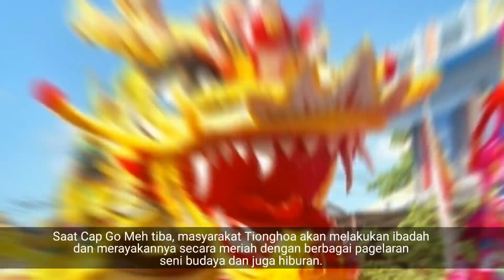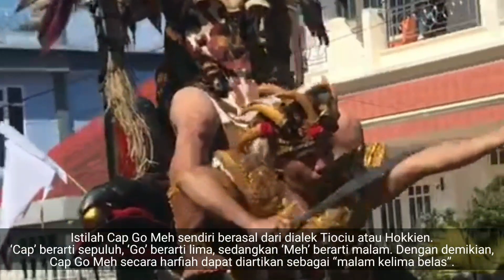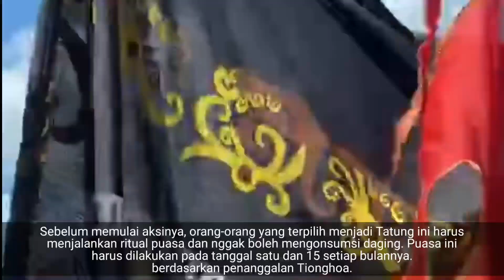XIN NIAN KUAI LE : GONG XI FA CAI, PERAYAAN / FESTIVAL CAP GO MEH, SINGKAWANG 2019.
Perayaan Cap Go Meh identik dengan perayaan akhir dari Hari Raya Imlek. Adapun salah satu daerah yang menjadi pusat perayaan Cap Go Meh  adalah Singkawang, Kalimantan Barat.
Ratusan orang yang dipercaya dapat dirasuk Roh Dewa atau Leluhur yang biasa disebut Tatung,. Festival Tatung ini merupakan ikon utama perayaan Cap Go Meh di Singkawang.
Yuk kita saksikan video perayaan/festival Cap Go Meh di Singkawang 2019..

Ada Kesalahan
* dimenit 03:10 foto bersama harusnya : (sebelah kiri Walikota Singkawang dan dikanan saya Menteri Pariwisata)